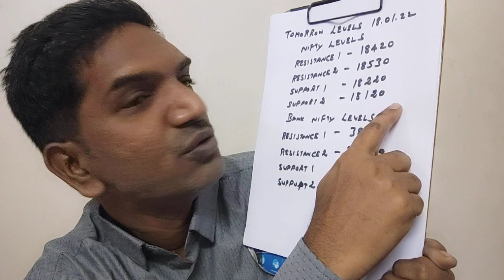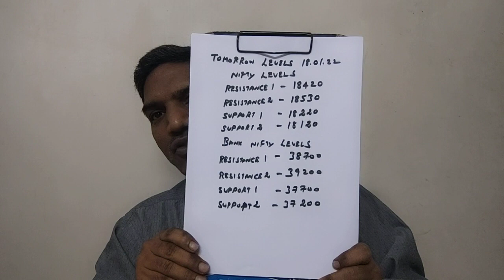17-January-22: நாளைய பங்கு சந்தை | BANK NIFTY AND NIFTY LEVELS | VT GROUP VARTHAGA NUNUKKANGAL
17-January-22: வர்த்தக நுணுக்கங்கள் | இந்திய மற்றும் உலக வணிக சந்தை செய்திகள் |பேங்க் கம்பெனி அலசல் | Weekly Trading Info | Indian and World Market Trade News | Bank Nifty Company Analysis | Nifty and Bank Nifty Levels
Please Watch This Video also in